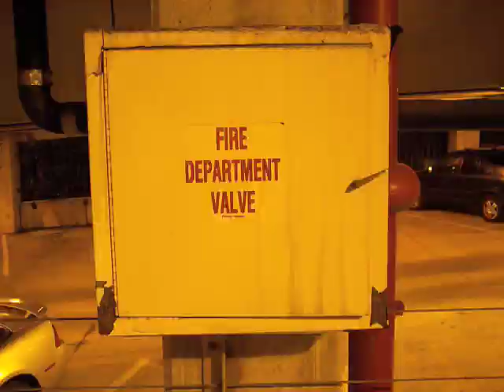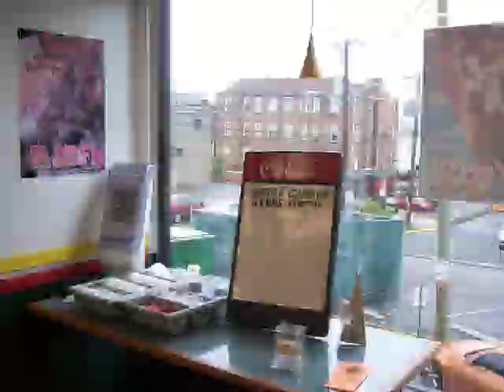Mapping Project Raw Footage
Raw Footage for a semester long Mapping Project